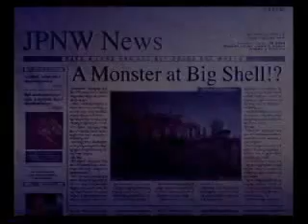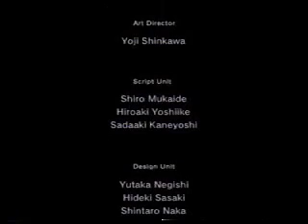Snake Tales Speedrun Part E - Part 2/2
This is the 5th and final speed run of 5 "Snake Tales" episodes.

and add to my comments bar...Thank You

Sorry about the video being in 2 parts :-( but because of YouTube's 10 minute limit i have to post it in 2 segments. ENJOY!